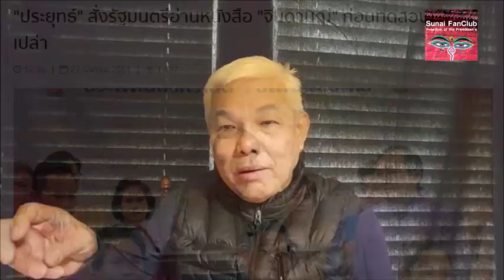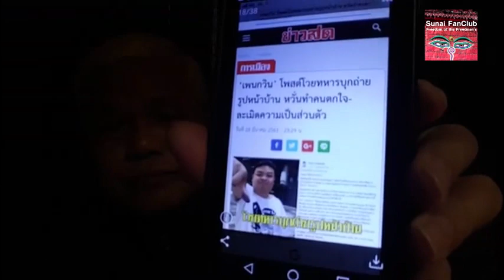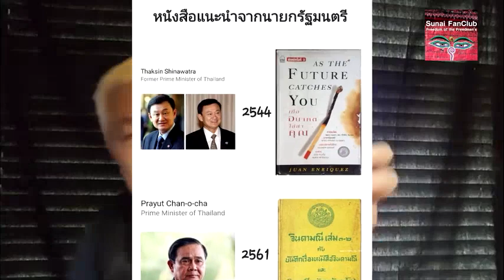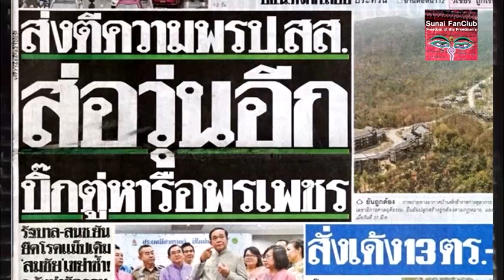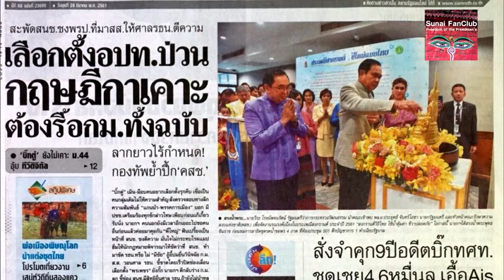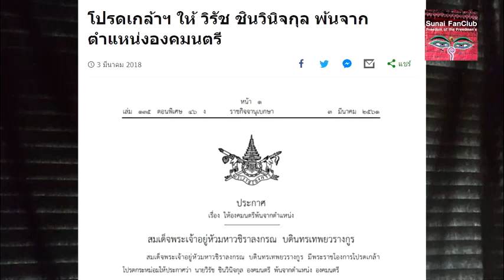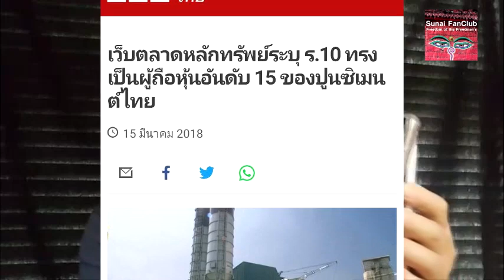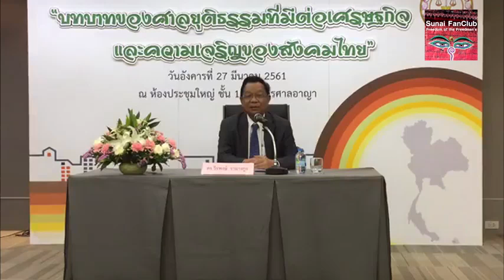เกาะติดคิดทันข่าว 29 มีนาคม 2561 ประยุทธ์ยิ่งยื้อยุทธ์ยิ่งฉุดวัง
รายการเกาะติดคิดทันข่าว 29 มีนาคม 2561
ประยุทธ์ยิ่งยื้อยุทธ์ยิ่งฉุดวัง ศาลจะพังถ้ามัวฟังจินดามณีฉบับประยุทธ์